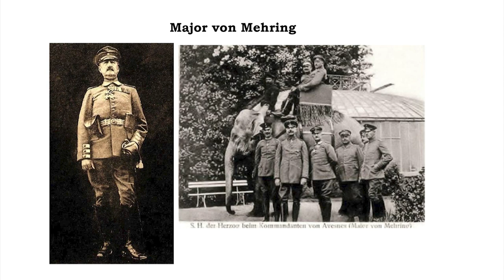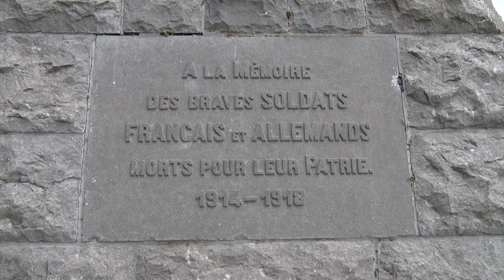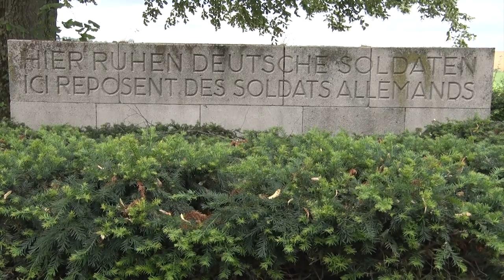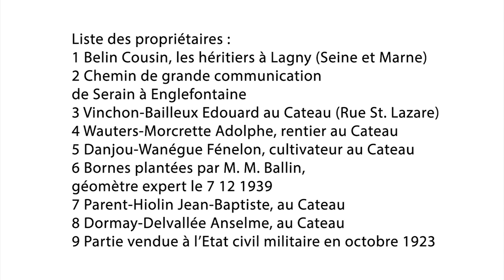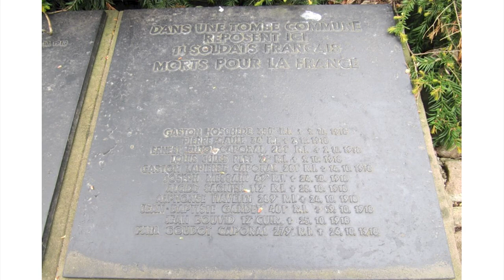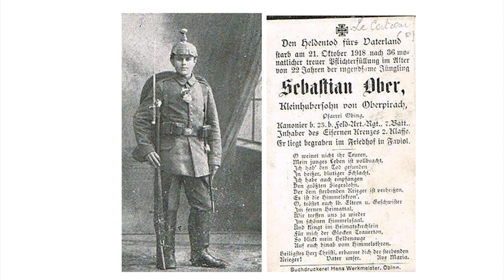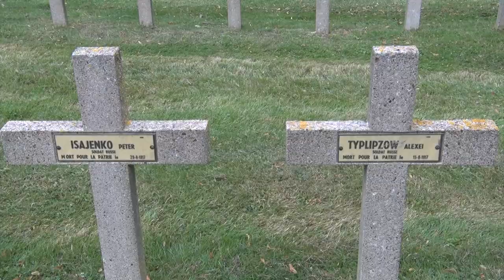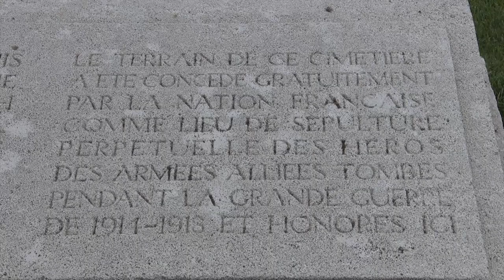magazine : histoire du cimetière international du Cateau du 02 09 23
A l'occasion de la commémoration de la bataille du Cateau, Pierre Démaret vous propose de découvrir l'histoire du cimetière international où sont inhumés plus de 6 000 soldats et infirmières.